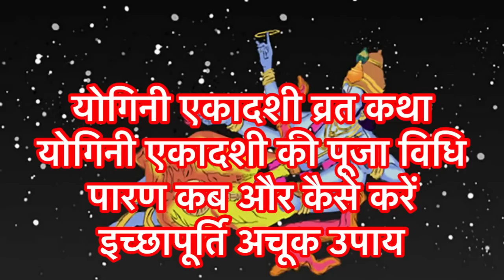Yogini Ekadashi kab hai योगिनी एकादशी व्रत कथा व महत्व पूजा विधि और उपाय Ekadashi Kab Hai ।Ekadashi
|| धन्यवाद ||